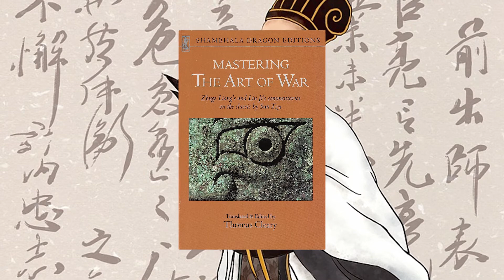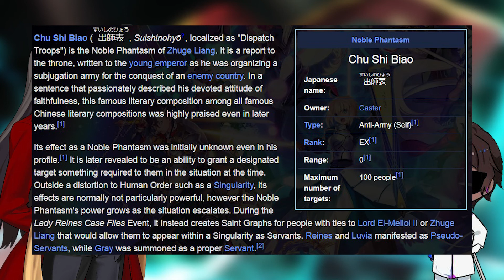O DRAGÃO ADORMECIDO DE LONDRES - Lore do Servo: Zhuge Liang [FATE SERIES]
Dessa vez, aproveitando o finalzinho do evento do Lady Reines Case Files do servidor NA de FGO, chegamos aí com um lore do Zhuge Liang, aka Lord El Melloi II, aka Waver Velvet, aka Melhor Suporte de FGO.
Contando desde seu spirit origin chinês, sua história e habilidades do protagonista do Case Files.

:1